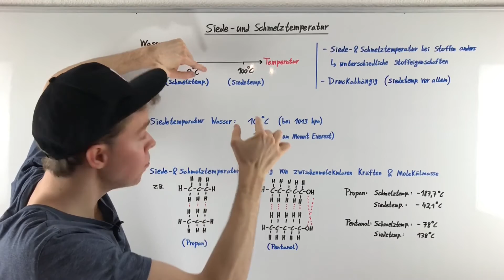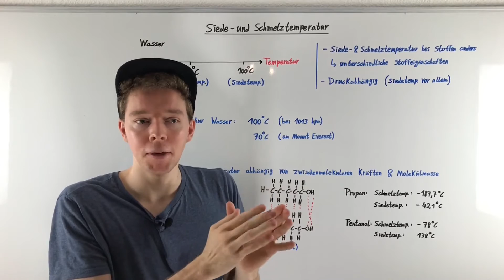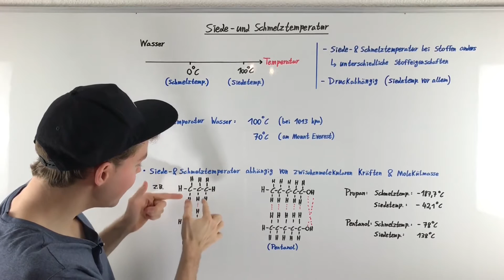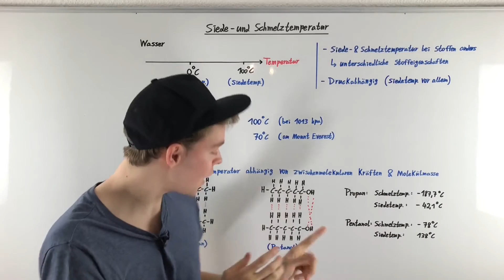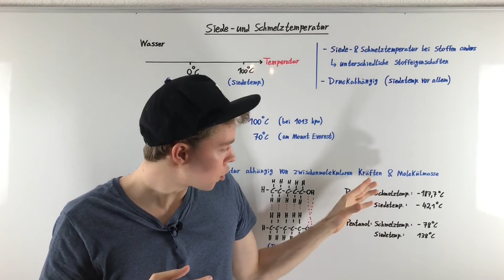Siedetemperatur & Schmelztemperatur | Chemie Tutorial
In diesem Tutorial erläutere ich die Siede- und Schmelztemperatur. Die zugehörigen damit verknüpften Inhalte sind die Aggregatzustände, der Siedepunkt und Schmelzpunkt, die Druckabhängigkeit, die zwischenmolekularen Kräfte usw.